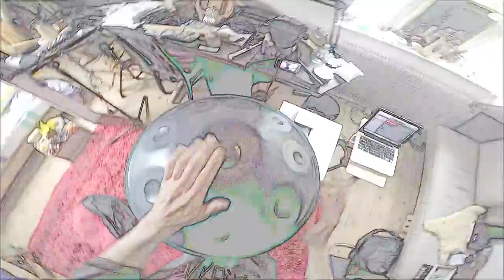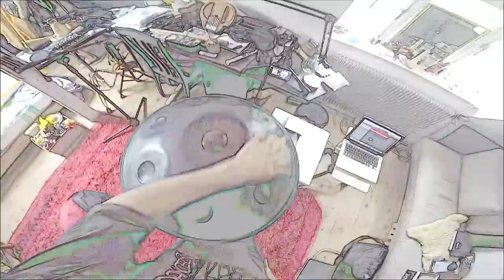test one two (RhythmusknackerBonus)